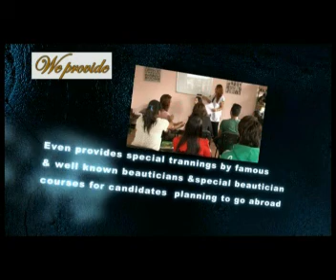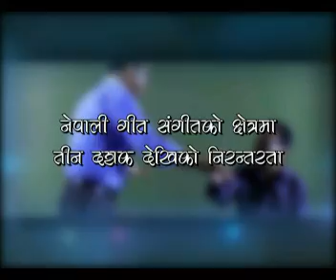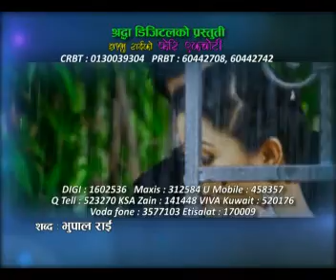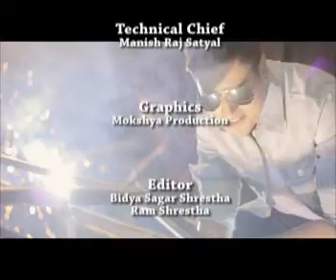Cocktail Artist Profile 2071 09 15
Cocktail:
Artist profile- Sita Sherchan.
New music videos- "Amar Geet" Milan Amatya, "Oye Maichyang" Amir Sheakh.
Album launch- Kumari Lama's album "Cham Cham".